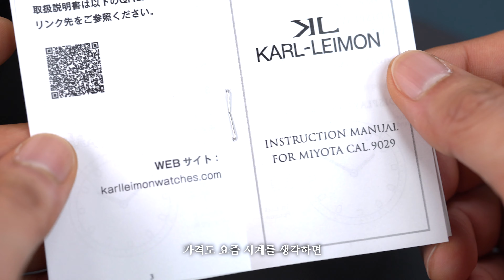일본 마이크로 브랜드 실력은 어떤지 볼까? 칼레이먼 마제스티 오토매틱 컬렉션 신제품 리뷰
오늘은 칼레이먼이라는 일본 마이크로 브랜드를 가지고 왔는데요. 역시 일본이라서 그런지, 시계에 대한 이해도가 조금 남다른 것 같습니다. 특히 쿼츠 시계로만 출시를 하다가, 이번에 저의 예상을 깨고 오토매틱 모델로 신제품을 내놓아줬습니다. 그럼 어떤 매력이 있는지, 얼마나 잘 만들었는지 영상으로 한 번 확인하시죠!